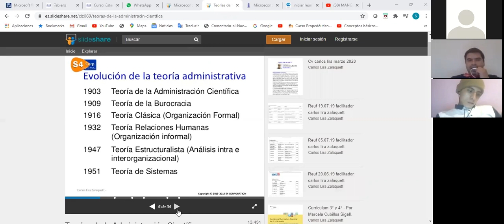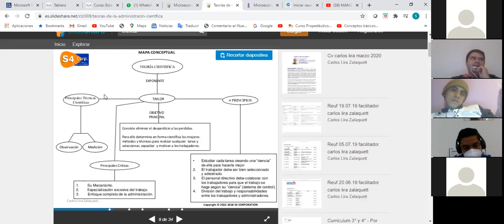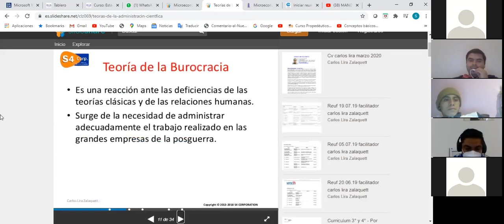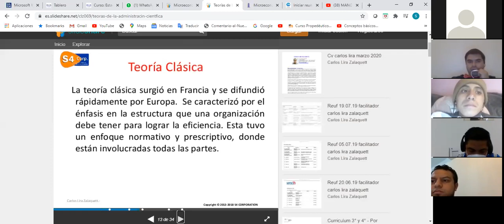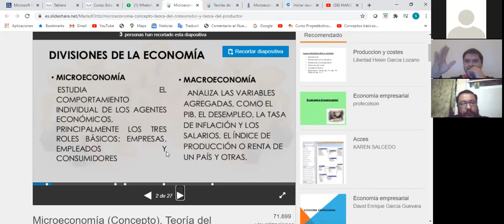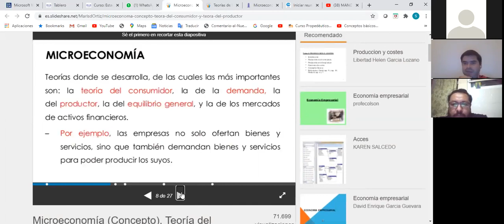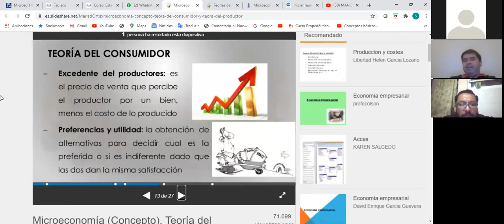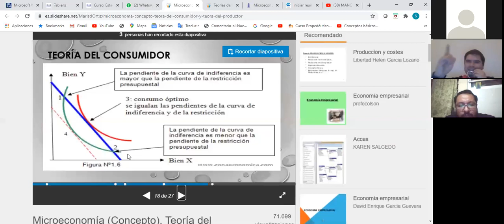Sergio Lunes 5 OCT 2020